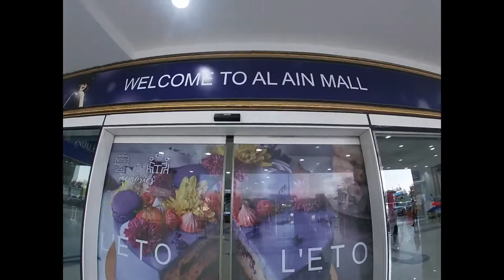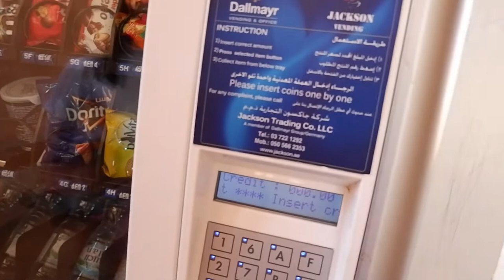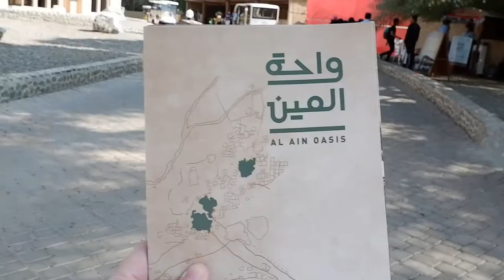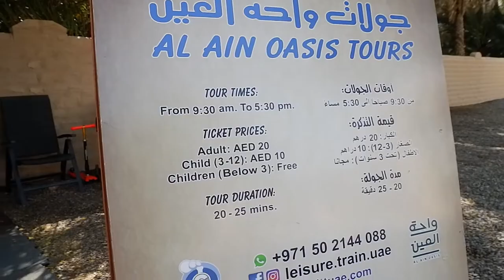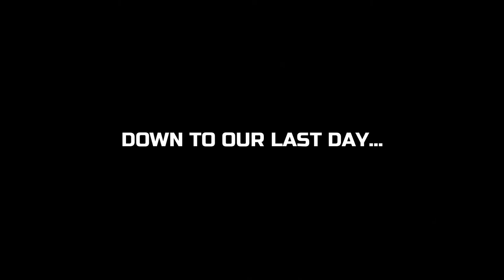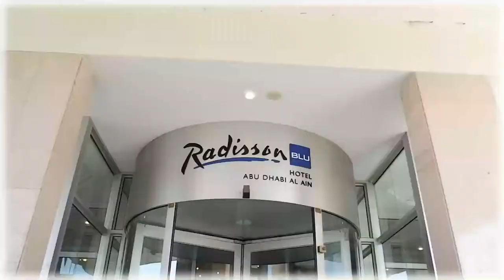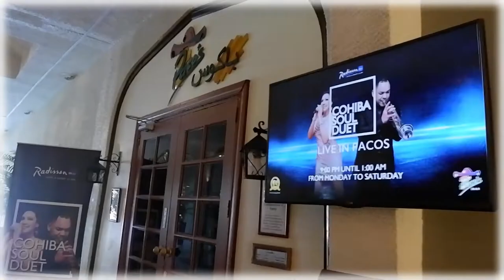Al Ain Escapade 2019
Sorry for the late upload. But better late than NEVER!